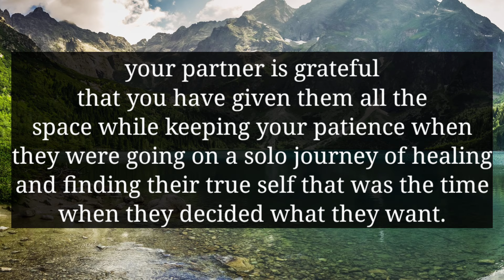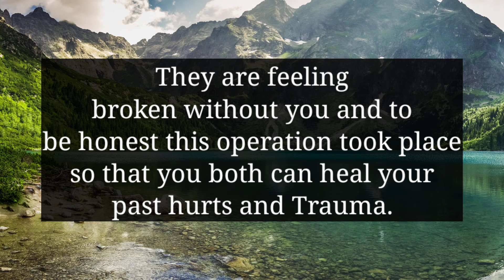YOUR PERSON IS GOING THROUGH MAJOR PROBLEMS. THEY NEVER THOUGHT THAT THIS WILL...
divine feminine
twin flame